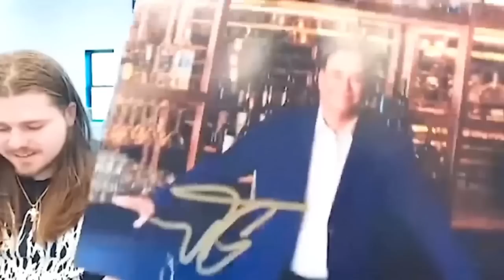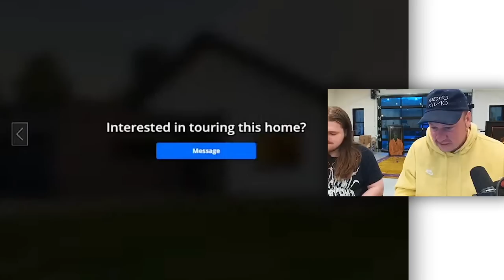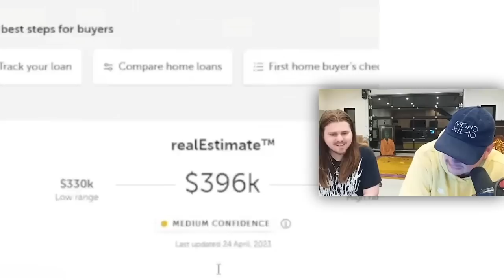Nick Rochefort Reviews F***ING AWFUL Houses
Nick Rochefort As Jon Taffer reviews POOR PEOPLES Houses lol.

TIME STAMPS:
00:00 Taffer Intro
01:10 Surf & Turf
03:54 Pinnacle At Champions Center
06:41 Teeth Sinker Bungalow
10:18 Australian Home 1
12:38 Australian Home 2
14:05 Dutch Colonial

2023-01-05 Reviewing Your (Ugly) Family Homes [LIVE] 🔴 Scuffed Realtor